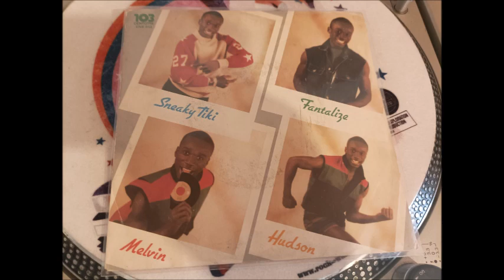MELVIN HUDSON - FANTALIZE 103 CENTOTRE REC 80's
Funk Music 7" Good track  Bonne écoute !